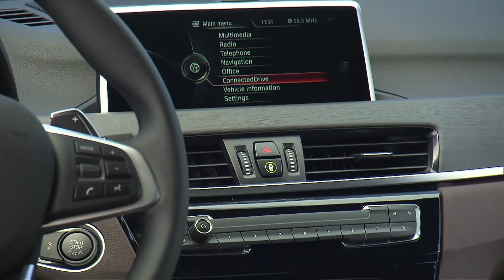Essai BMW X1 : Évolution de l’espèce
Malgré le succès du X1 écoulé à plus de 700 000 exemplaires dans le monde, la nouvelle mouture progresse sur tous les plans : plus confortable, plus spacieux, plus efficace, plus performant et plus efficient. Une belle montée en gamme qui lui permet d’atteindre une longueur d’avance certaine dans la catégorie des SUV compacts premium.